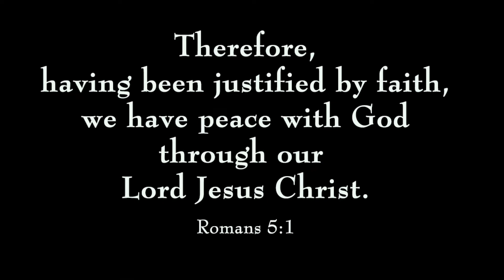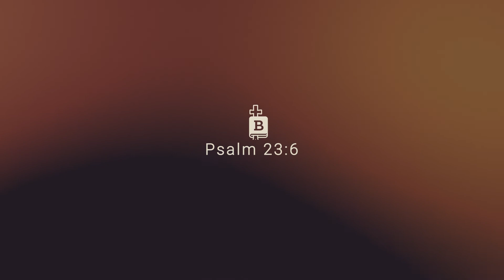Session 14: Romans 13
Previously, we learned how Paul calls us to walk out our salvation so we can be witnesses to the world and over come evil with good. In Chapter 14 we learn how we are to do this on a grander, national level.